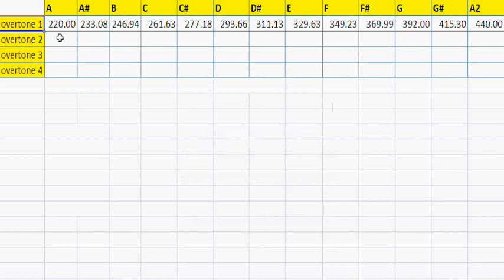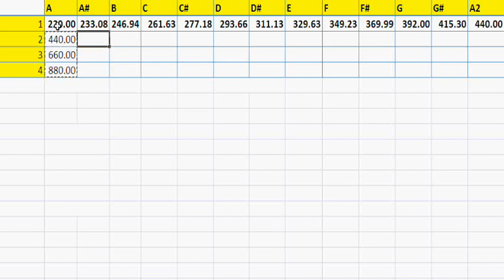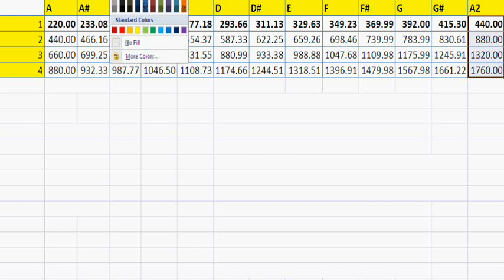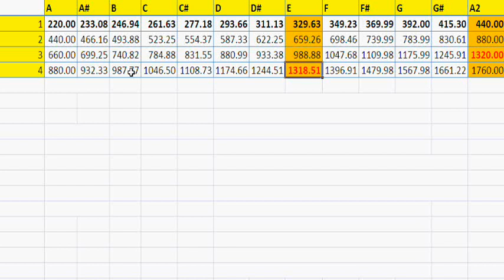Equal temperament tuning means wrongly tuned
Just trying to put down some numbers to demonstrate why we need to use Equal Temperament when tuning the piano.